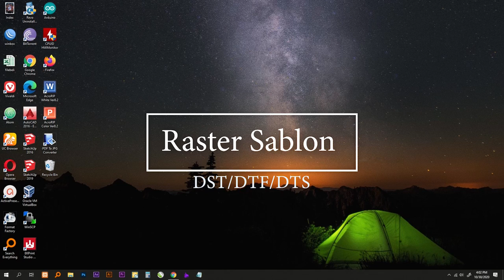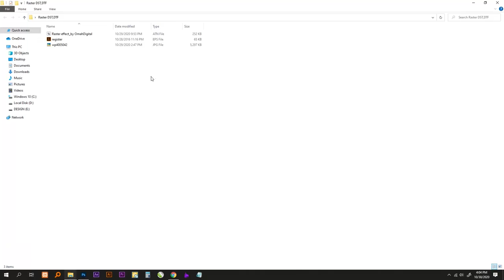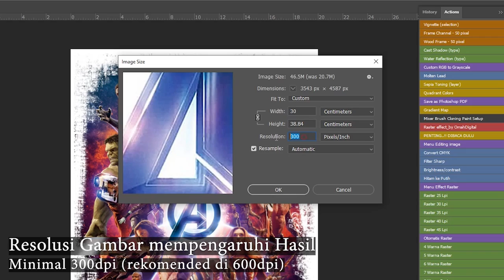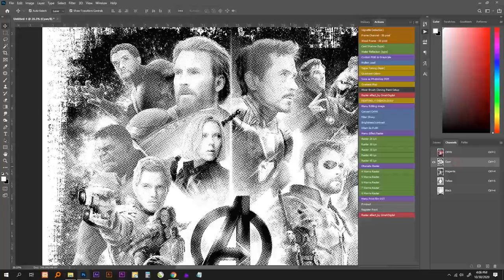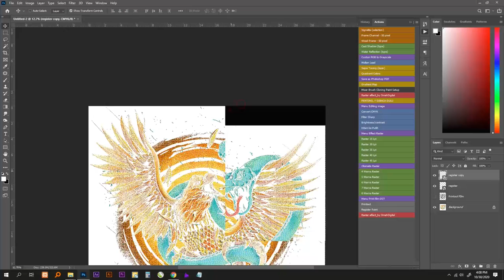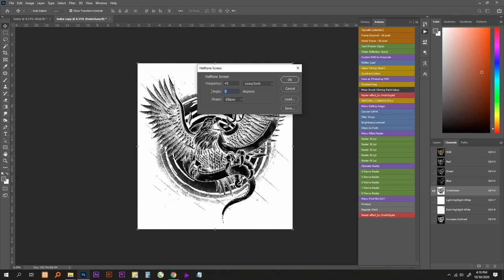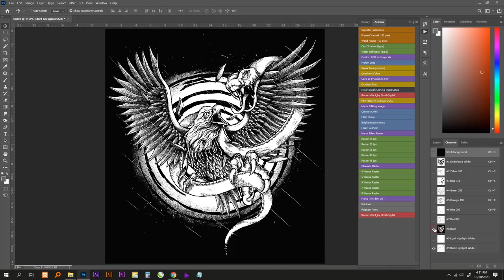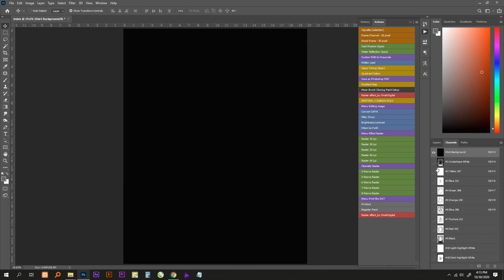Cara Cepat Pecah Warna Raster Untuk Sablon DST/DTF/Manual || Action Photoshop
Tutorial cara cepat pecah warna atau Raster atau effect halftone untuk Sablon DST,DTF,DTS maupun untuk sablon manual.
minimal untuk bisa mengunakan action ini adalah photoshop cs4, ukuran gambar sangatlah berpengaruh, saya merekomendasikan resolusi
di atas 300dpi dan ukuran gambar sesuai ukuran yang akan di cetak nanti

Info:
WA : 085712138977